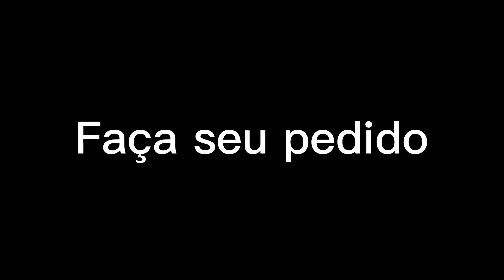Oração Poderosa para Santo Expedito - Oração Poderosa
A loja "Tempos de Oração" oferece uma seleção especial de produtos religiosos que refletem fé e espiritualidade. Com foco em impacto social e sustentabilidade, a loja utiliza algodão sustentável e práticas de produção ética, garantindo que suas peças, como camisetas e moletons, sejam veganas e ecologicamente responsáveis. Além de promover a devoção através de suas coleções, cada compra contribui para causas socioambientais. A loja proporciona uma experiência de compra consciente, unindo qualidade e propósito espiritual. link acima

Oração para Santo Expedito

Meu Santo Expedito das causas justas e urgentes interceda por mim junto ao Nosso Senhor Jesus Cristo, socorrei-me nesta hora de aflição e desespero.
Intercedei por mim junto ao nosso Senhor Jesus Cristo!
Meu Santo Expedito Vós que sois um Santo guerreiro,
Vós que sois o Santo dos aflitos, Vós que sois o Santo dos desesperados.
Vós que sois o Santo das causas urgentes, Protegei-me, Ajudai-me, dai-me forças, coragem e serenidade.
Atendei ao meu pedido.

"Fazer o pedido".

Meu Santo Expedito ! Ajudai-me a superar estas horas difíceis, protegei-me de todos que possam me prejudicar, protegei a minha família, atendei ao meu pedido com urgência.
Devolvei-me a paz e a tranquilidade.
Meu Santo Expedito! Serei grato pelo resto de minha vida e levarei seu nome a todos que têm fé.

vem a nós o vosso reino,
seja feita a vossa vontade assim na terra como no céu.
O pão nosso de cada dia nos daí hoje, perdoai-nos as nossas ofensas, assim como nós perdoamos a quem nos tem ofendido,
não nos deixei cair em tentação mas livrai-nos do mal.
Amém.

Ave maria

agora e na hora da nossa morte.
Amém